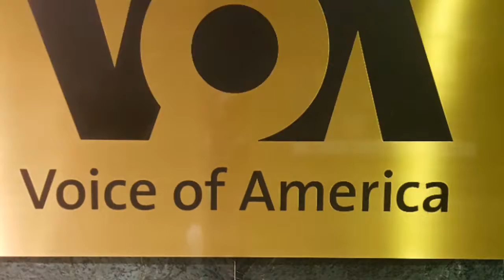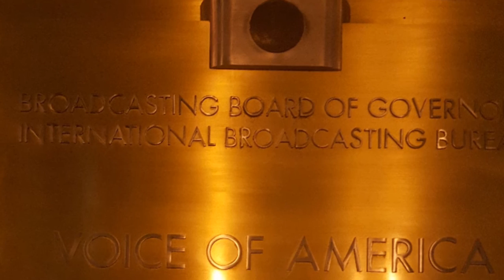Who Am I?